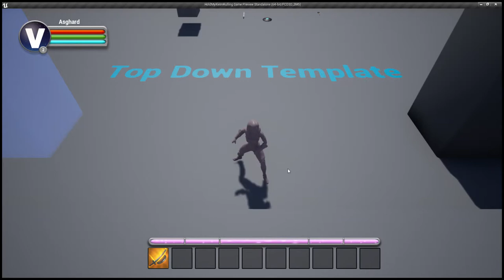Hold My Ale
Lightning spell